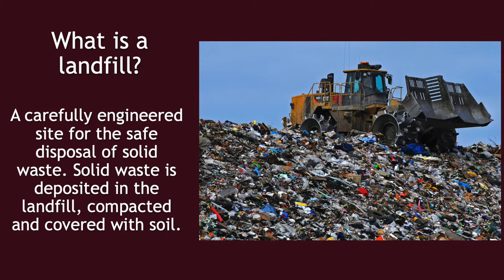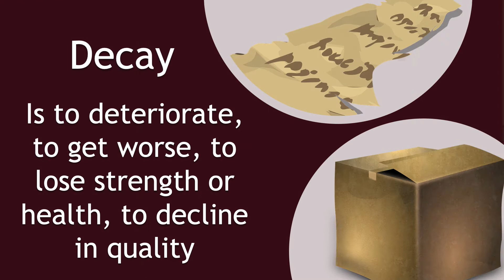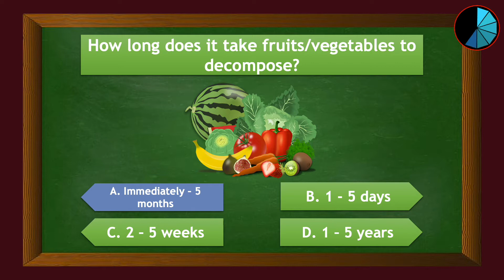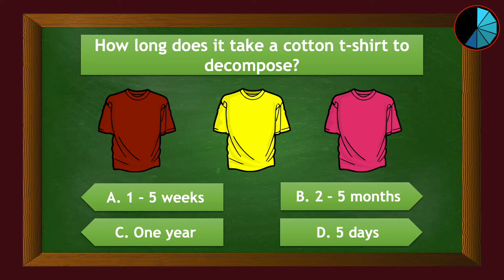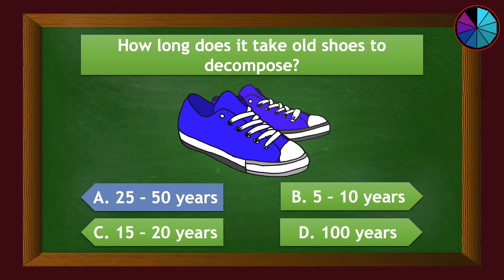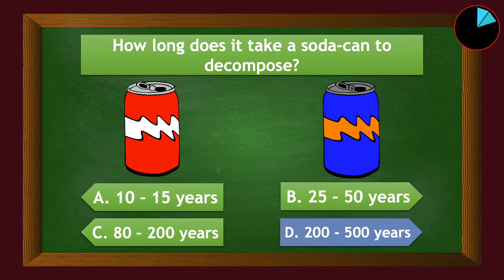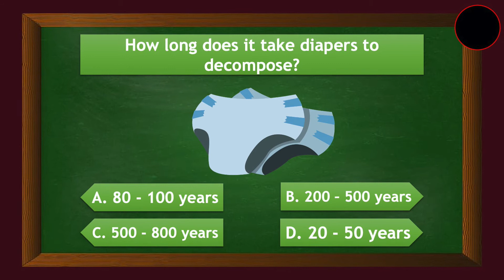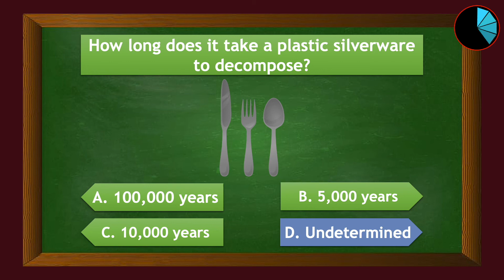Don't Trash The Planet - How Long Does It Take Trash To Decompose Game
Hello Everyone! In this video you will learn about what decay, decompose, and biodegradable is. The video also has a How Long Does It Take Trash To Decompose Game where you can put your skills to the test while learning how long different items take to decompose in the landfills.. Thanks for watching this video!

The members of Texas A&M AgriLife will provide equal opportunities in programs and activities, education, and employment to all persons regardless of race, color, sex, religion, national origin, age, disability, genetic information, veteran status, sexual orientation or gender identity and will strive to achieve full and equal employment opportunity throughout Texas A&M AgriLife. The Texas A&M University System, U.S. Department of Agriculture, and the County Commissioners Courts of Texas Cooperating